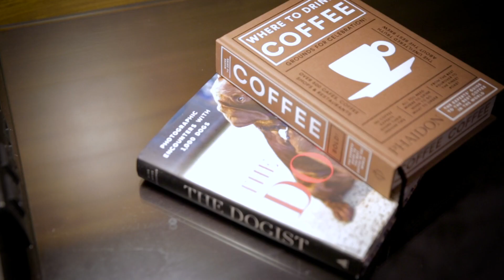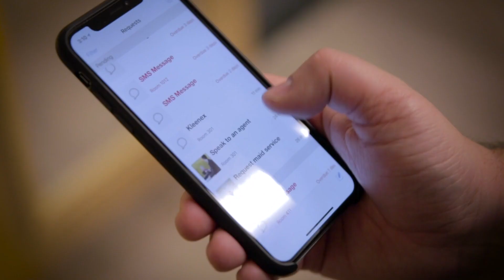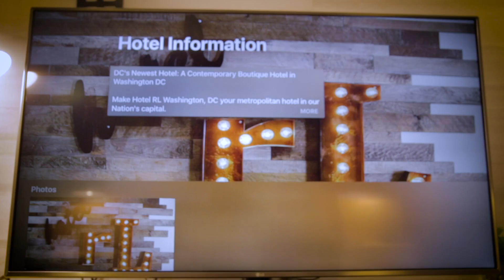Red Lion Hotel Success Story: Improving the Guest Experience